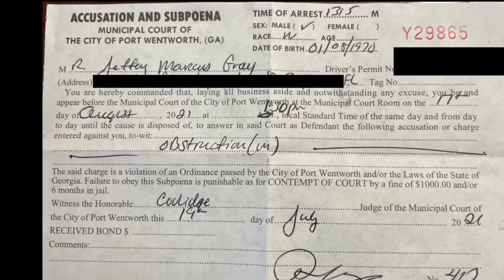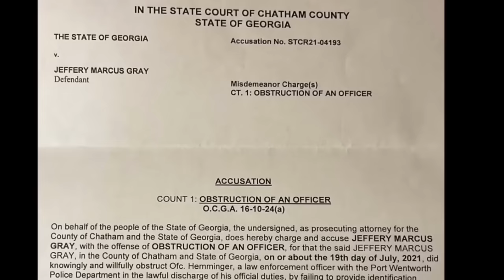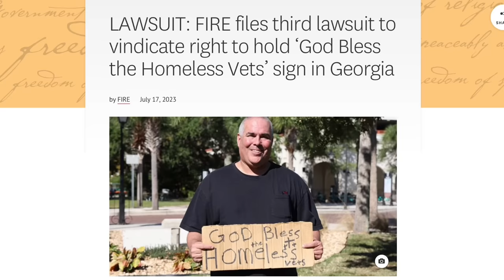Update-Charges Dropped, Lawsuit Filed!